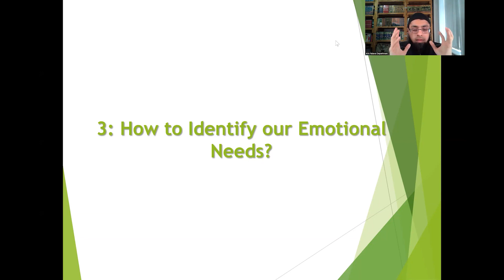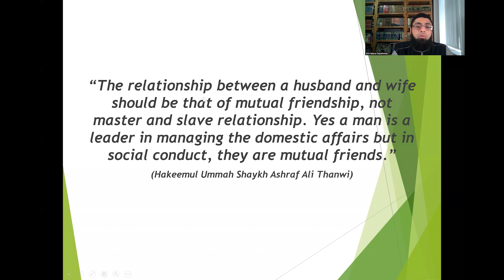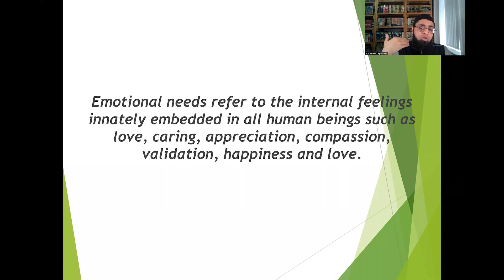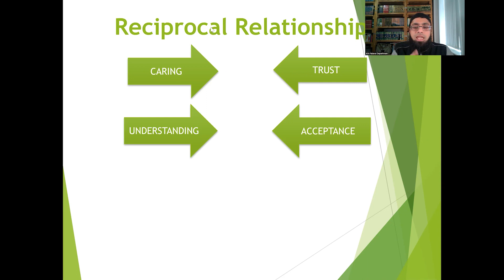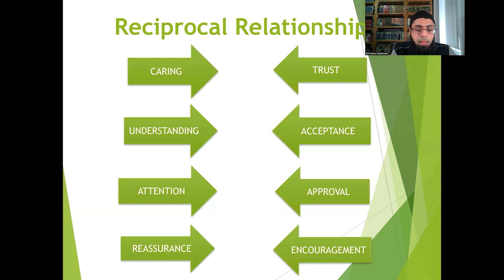How to Identify Our Emotional Needs | Mufti Abdul Waheed - jknfatawa.co.uk